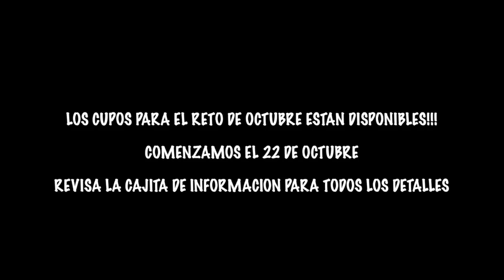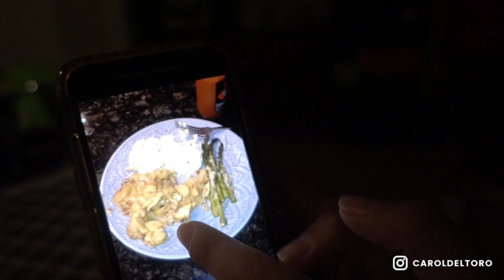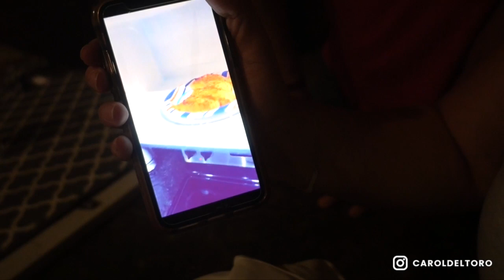VLOG | DE COMPRAS CON MAMI ❤️ | VISITANDO A KATY & GONZALO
Gracias por estar por aquí una vez mas ❤️ el día de hoy tenemos un vlog de todo un poquito espero les guste.

Besos 😘 y abrazos de 🐻
Carol